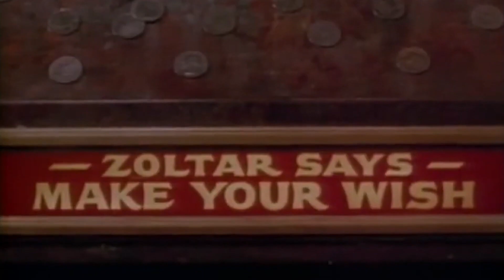The Greates Love Of All (Jane Olivor)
"The Greatest Love of All" is a song written by Michael Masser, who composed the music, and Linda Creed, who wrote the lyrics. It was originally recorded in 1977 by George Benson, who made the song a substantial hit, peaking at number two on the US Hot Soul Singles chart that year, the first R&B chart top-ten hit for Arista Records. The song was written and recorded to be the main theme of the 1977 film The Greatest, a biopic of the boxer Muhammad Ali, and is performed during the opening credits.
Big is a 1988 American fantasy comedy-drama film directed by Penny Marshall and stars Tom Hanks as Josh Baskin, a pre-adolescent boy whose wish to be "big" transforms him physically into an adult. The film also stars Elizabeth Perkins, David Moscow, John Heard, and Robert Loggia, and was written by Gary Ross and Anne Spielberg. It was produced by Gracie Films .

I believe that children are our future
Teach them well and let them lead the way
Show them all the beauty they possess inside
Give them a sense of pride
To make it easier
Let the children's laughter remind us how we used to be
Everybody is searching for a hero
People need someone to look up to
I never found anyone who fulfilled my needs
A lonely place to be
So I learned to depend on me
I decided long ago never to walk in anyone's shadow
If I fail, if I succeed
At least I live as I believe
No matter what they take from me
They can't take away my dignity
Because the greatest love of all
Is happening to me
I found the greatest love of all
Is easy to achieve
Learning to love yourself
Is the greatest love of all
And if by chance that special place
That you've been dreaming of
Leads you to a lonely place
Find your strength in love